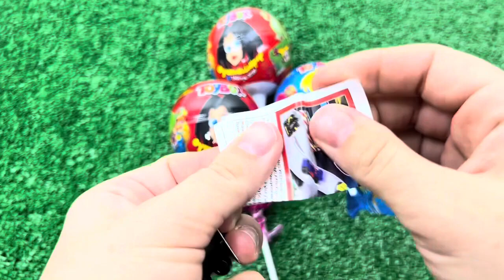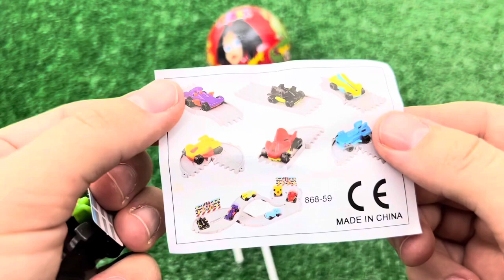ASMR RAINBOW DESSERTS FROZEN NIK-L- NIP COLOR ICE CREAM 무지개 디저트 얼린 닉 클립 아이스크림 먹방 CANDY MUKBANG